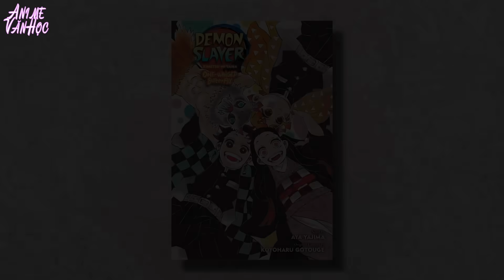Những Bí Mật Của Trùng Trụ Kochou Shinobu - Trụ Cột "Dịu Dàng" Nhất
NỘI DUNG: Xuân Thịnh.
DẪN: Xuân Thịnh.
EDIT: Xuân Thịnh.
MỤC LỤC:
0:00 MỞ ĐẦU & BÍ MẬT VỀ HƠI THỞ CÔN TRÙNG.
1:11 CƠN GIẬN.
2:39 HỒ ĐIỆP NHẪN.
4:30 MÓN ĂN YÊU THÍCH: CÁ KHO RƯỢU GỪNG.
5:23 QUẠ, CÁ VÀNG, KANAO & STYLE ĐẶT TÊN KỲ LẠ.
6:38 TRẬN CHIẾN ĐỊNH MỆNH.
7:42 ÂN NHÂN.
8:55 NHỮNG CỐNG HIẾN THẦM LẶNG.
10:06 ĐOẠN KẾT THÚC.